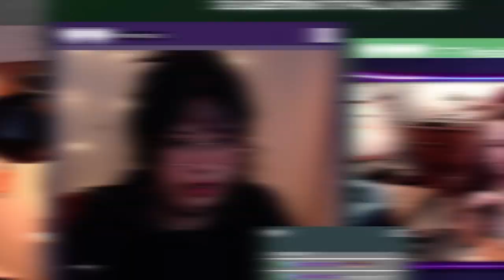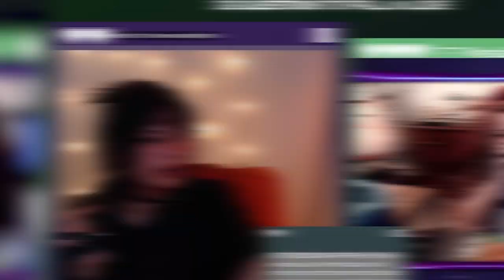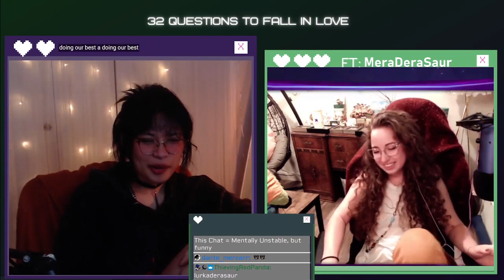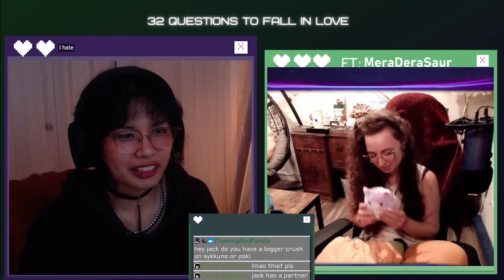[32Q EP: 5] Questions to fall in love with MeraDeraSaur - Glass blower turned to horror enthusiast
[ EP 5 : 32 Questions to fall in love with MeraderaSaur ]
With a myriad of skills, she focuses to twitch as her creative outlet! A deep dive to twitch streamer's live behind the camera. Today we learned how talented this glass blower turned to crime analysis while balancing twitch!
[Socials]
This series was filmed earlier of 2022 and it would not have been possible without an amazing friend and editor, dearlarkspur! Thank you to all that made this dream a reality.